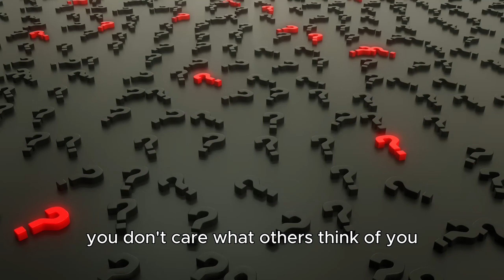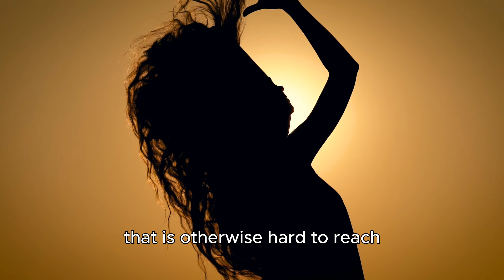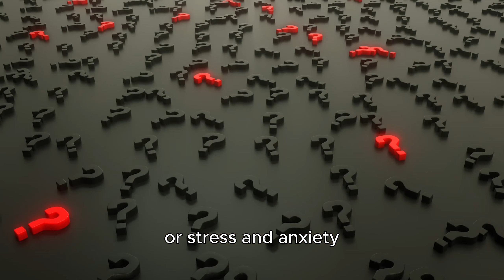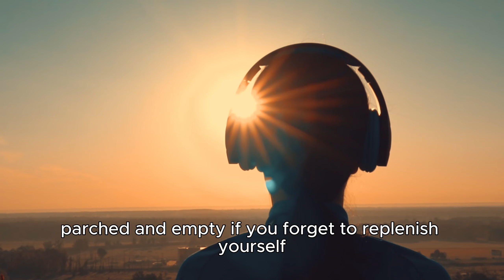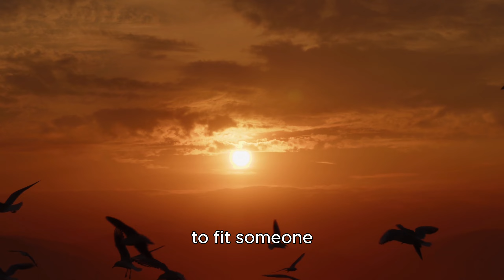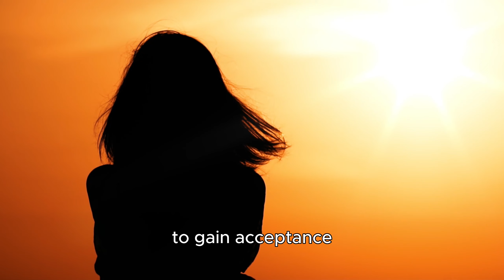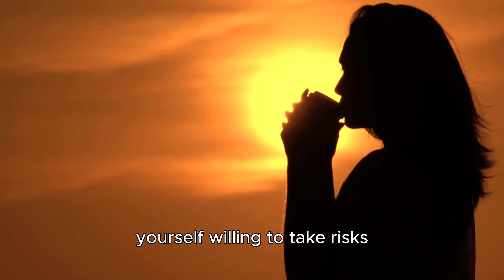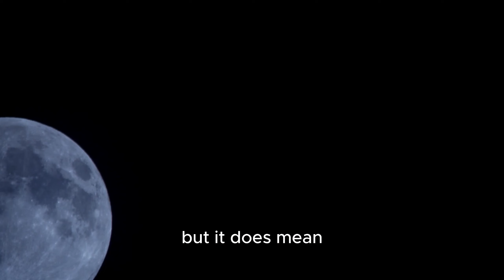Stop Caring Now: 5 Incredible Changes Will Happen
It's really hard not to feel hurt or upset when someone judges you.
Sometimes you are trapped in constant worry about what people will think of you.
What if emotional stability, freedom, peace, and authentic relationships are found not
in caring more, but in caring less about the things that don't truly matter?
Here are seven incredible things that happen when you don't care what others think of you.
Freedom to be yourself.
You wake up in the morning and the first thoughts that come to your mind are purely yours.
They are not weighed down by societal expectations or the judgments that you think others may pass on you.
You go to your wardrobe and pick out the clothes that make you feel comfortable and confident,
not the ones you think you should wear to fit in or please someone else.
As you go through your day, you speak your mind and your truth without fear of backlash,
knowing that while not everyone may agree with you, your voice is your own and deserves to be heard.
How liberating would that feel? It's freedom in its truest sense.